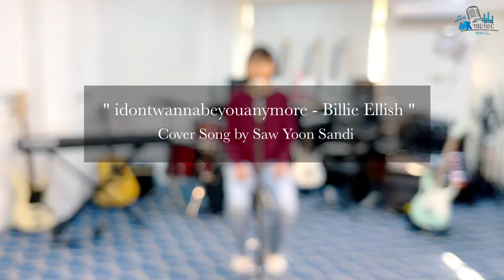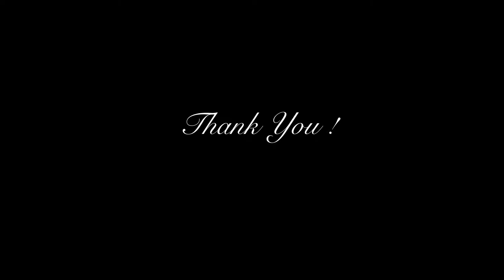" idontwannabeyouanymore - Billie Eilish " Cover Song by Saw Yoon Sandi, MK MUSIC SCHOOL, MYANMAR